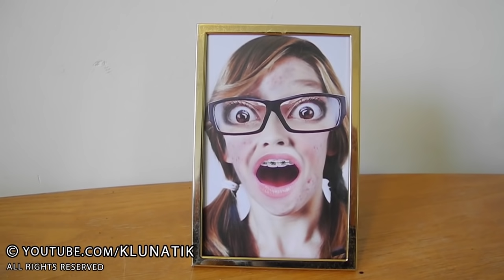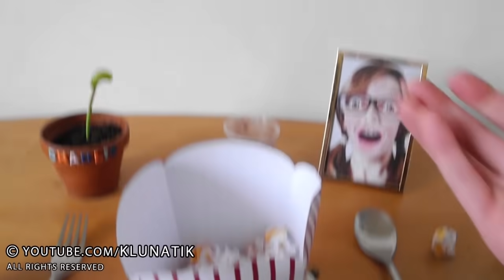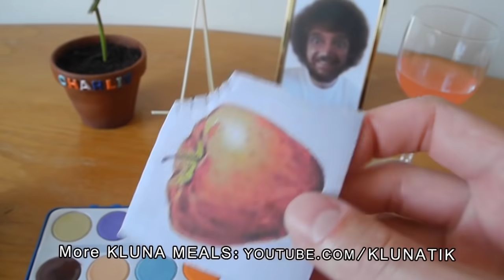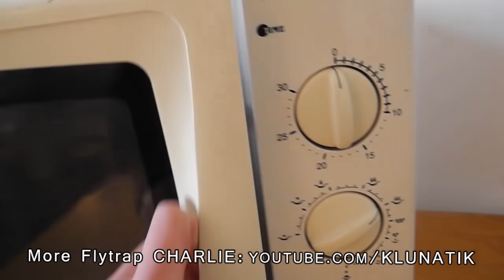PAINT with POPCORN FOR DINNER | KLUNATIK COMPILATION ASMR eating sounds no talk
➜ Eating POPCORN, PAINT, BRUSHES AND MUCH MORE!

Here we will upload the best off / top 10 video compilations from Kluna Tik and Charlie.

Kluna & Charlie

Klunatik official compilation / compilations channel

Autonomous sensory meridian response (ASMR) is an euphoric experience characterized by a static-like or tingling sensation on the skin that typically begins on the scalp and moves down the back of the neck and upper spine, precipitating relaxation. It has been compared with auditory-tactile synesthesia.Autonomous sensory meridian response (ASMR) signifies the subjective experience of 'low-grade euphoria' characterized by 'a combination of positie feelings, relaxation, and a distinct static-like tingling sensation on the skin'.It typically begins 'on the scalp' before moving 'down the spine' to the base of the neck, sometimes spreading 'to the back, arms and legs as intensity increases', most commonly triggered by specific acoustic and visual stimuli including the content of some digital videos, and less commonly by intentional attentional control.